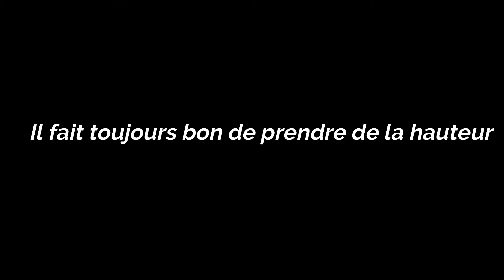Le plateau du Saugué (dji mavic air 2)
Le plateau du Saugué au dessus de Gedre dans les Hautes Pyrénées avec une vue magnifique du cirque de Gavarnie
Me suivre sur insta: